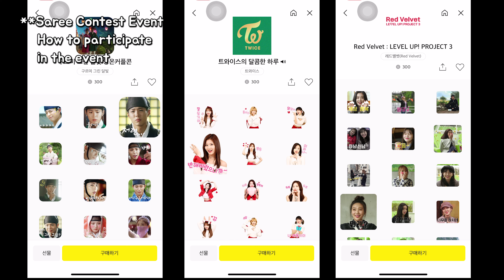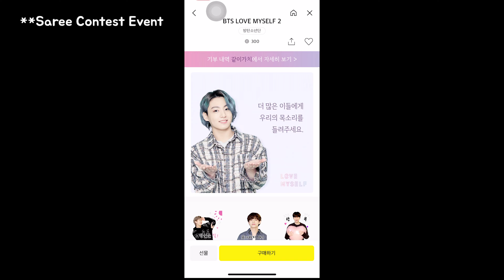[Sub ENG] Korea's first Indian Saree Model | Saree Contest | Pick out!!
Jenna, the first Korean to become an Indian Saree model 😍
Please pink out the saree that best suits Jenna! 😆😊
💕Saree Contest Event💕
We will select 10 people who recommended a saree that suits Jenna the most and give emoticons (emojis) of K-drama and K-Pop stars such as BTS, Twice, EXO, Red Velvet, Park Bo-gum, and Suzy and so on as gifts. 😆

For more details, please check out the last part of the video💜😊